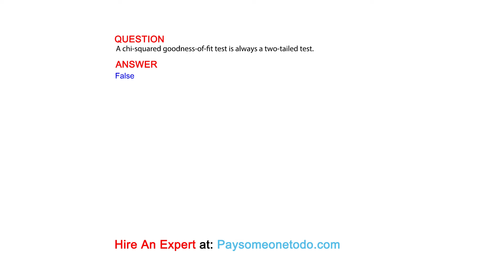A chi-squared goodness-of-fit test is always a two-tailed test.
QUESTION